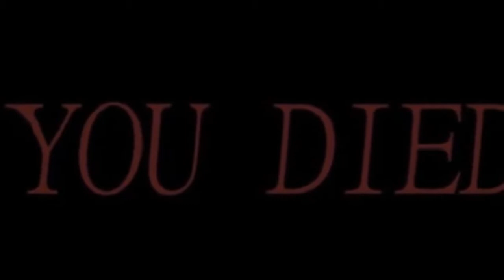IS THIS THE FINALE!? | DISHONORED PART 9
Dishonored is a 2012 action-adventure game developed by Arkane Studios and published by Bethesda Softworks. Set in the fictional, plague-ridden industrial city of Dunwall, Dishonored follows the story of Corvo Attano, bodyguard to the Empress of the Isles. He is framed for her murder and forced to become an assassin, seeking revenge on those who conspired against him. Corvo is aided in his quest by the Loyalists—a resistance group fighting to reclaim Dunwall, and the Outsider—a powerful being who imbues Corvo with magical abilities. Several noted actors including Susan Sarandon, Brad Dourif, Carrie Fisher, Michael Madsen, John Slattery, Lena Headey and Chloë Grace Moretz provided voice work for the game.